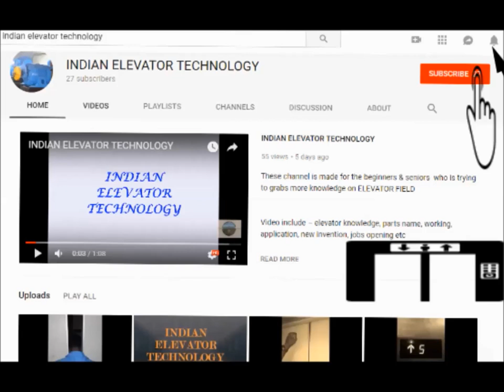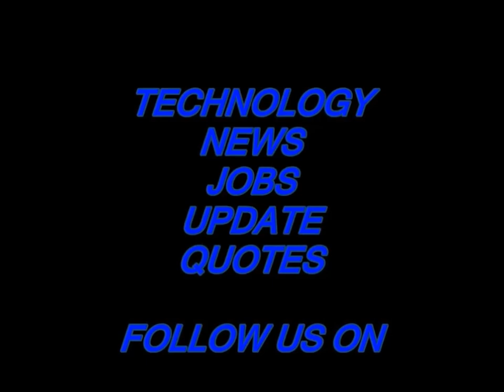HOW TO FIX CABLE HOLDER IN ELEVATOR SHAFT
visit ours blogs for more details on video